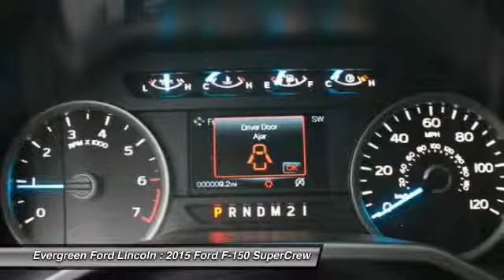2015 Ford F-150 Issaquah WA 15-2530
2015 Ford F-150 4WD 157WB

1500 18th Ave. Northwest

All prices are subject to change without notice. We reserve the right to refuse to honor any incorrect internet prices as we cannot account for human or technical error.Includes all available  manufacturer  rebates for qualified buyers